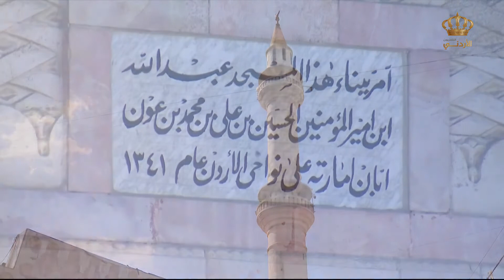حلقة خاصة في يوم عمان من سكة الحديد | تقرير ميداني مع هبة مرعي من وسط البلد